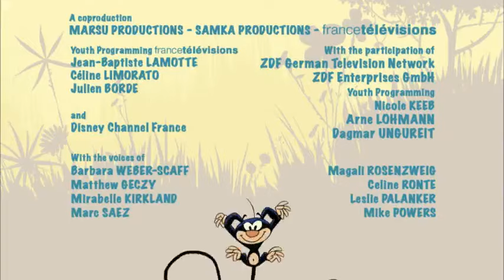Uzun Kuyruk Marsupilami Yuvadan Ayrılış